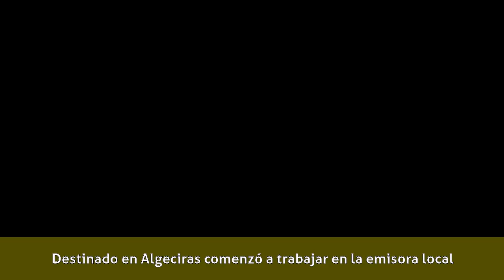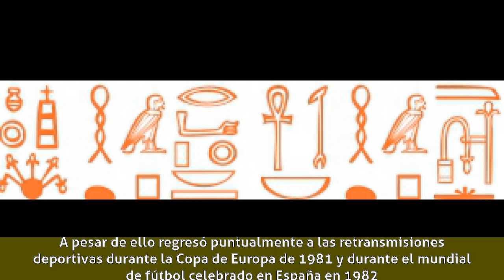Matías Prats Cañete - Biografía